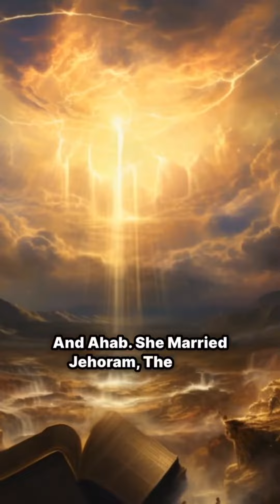Explore the Bible | The Three Evil Queens.